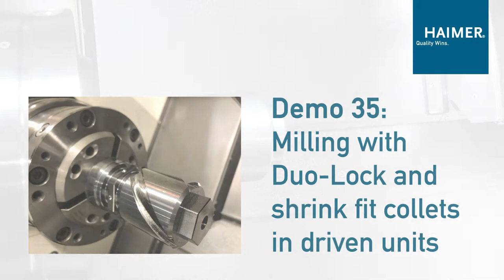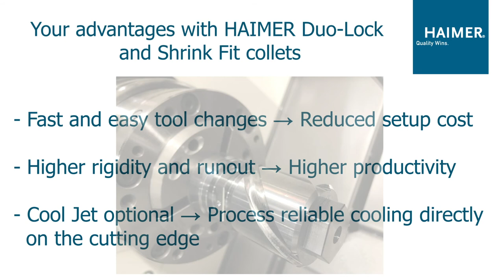Milling with HAIMER Duo-Lock and shrink fit collets in driven units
If you want to learn more about milling with Duo-Lock and shrink fit collets in driven units watch this video! We demonstrate solutions for turning. Benefit from our wide experience in the area of turning!

HAIMER is the system provider for tool management around the machine tool. In addition to offering tool holders, shrink fit and balancing machines, 3D-Sensors, and solid carbide cutting tools, HAIMER now offers tool presetting machines. By providing technologies for smart production, HAIMER puts machinists ahead of the curve by offering Industry 4.0 products now, not later.

Stay up-to-date on the latest HAIMER news!